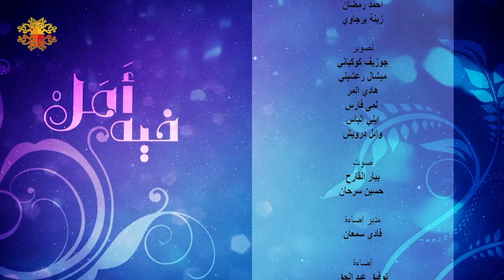باسم مغنية ضيف برنامج في أمل مع أمل عرفة